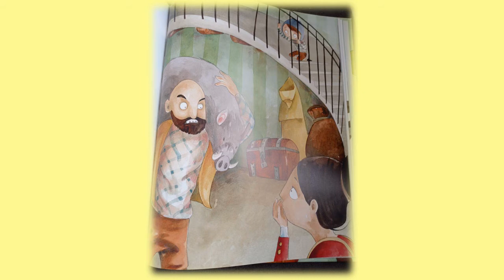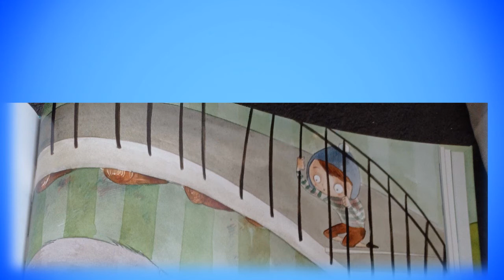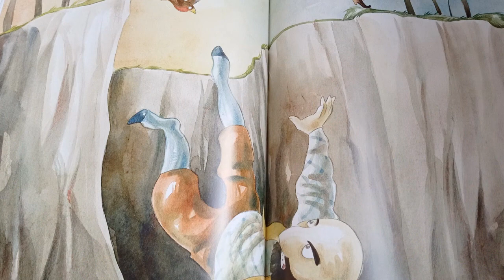Tomcio Paluch | Bajka dla dzieci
Baśń braci Grimm opublikowana w roku 1812 w ich zbiorze Baśni. Głównym bohaterem, jest Tomcio Paluch postać z angielskiego folkloru ludowego. Postać pojawia się też w innej baśni braci Grimm zatytułowanej Przygody Paluszka